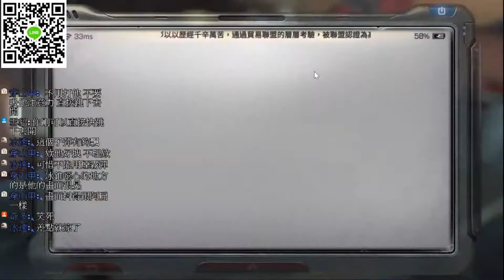運氣流爬塔 輻射高校112至114樓爬塔 簡單人生的爬塔攻略